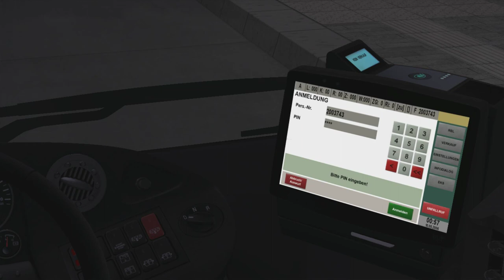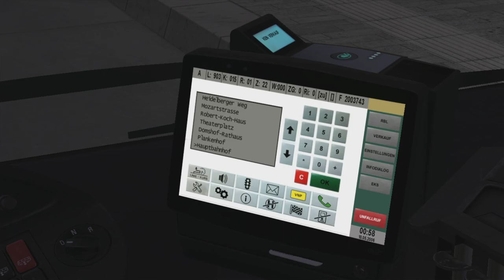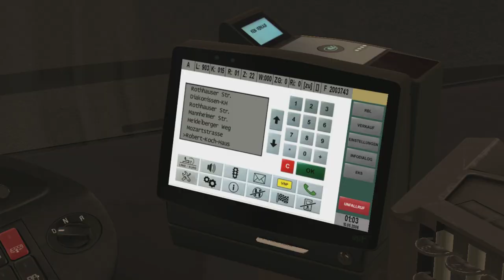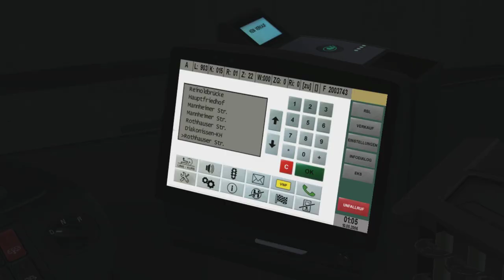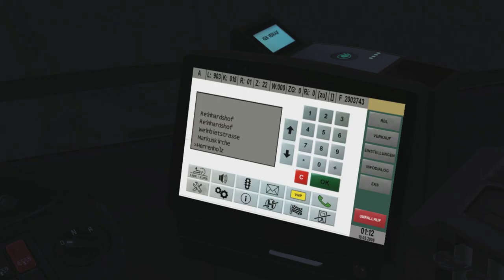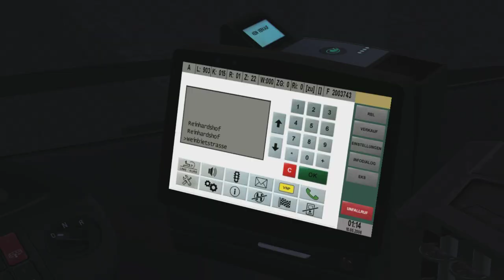MAN A21 Euro 6 '15 (2 d./ZF) on Rheinhausen; Line: N3 --- Hauptbhf. - Reinhardshof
It's MAN A21 '15 with Euro 6 engine & 2 doors.
Gearbox is ZF.